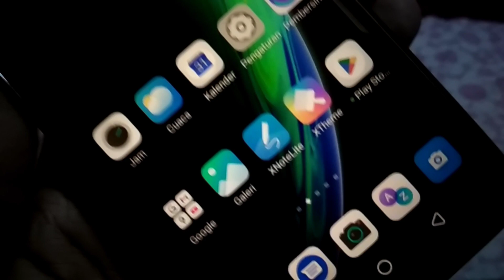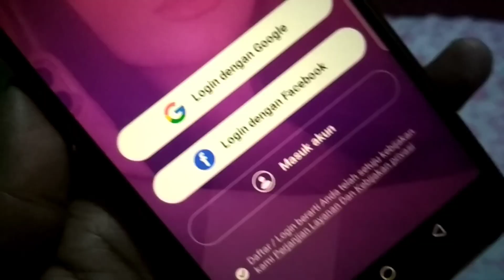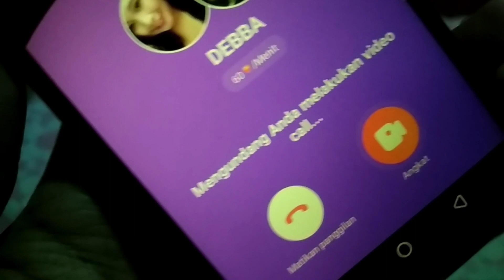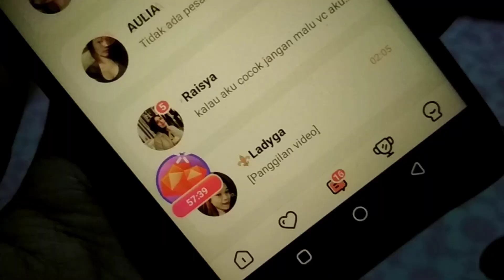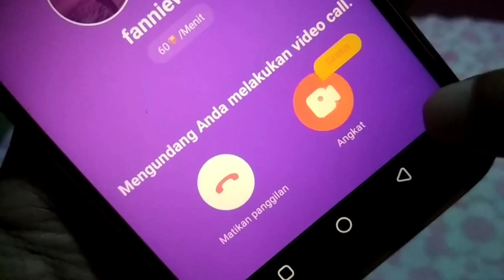GRATIS BAGI PENDAFTAR BARU